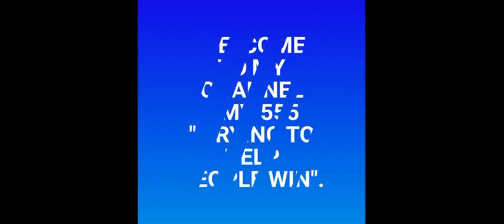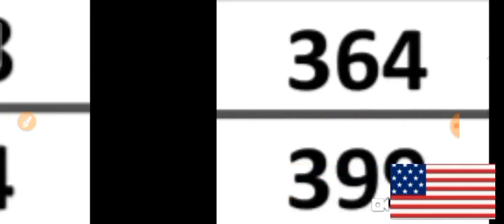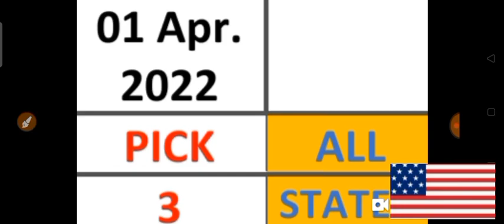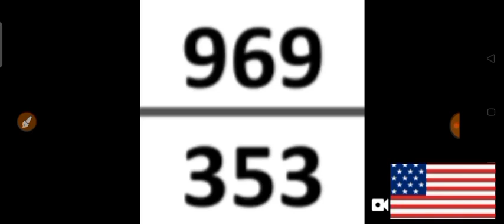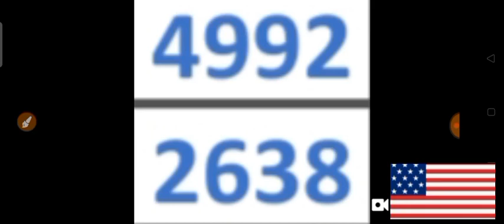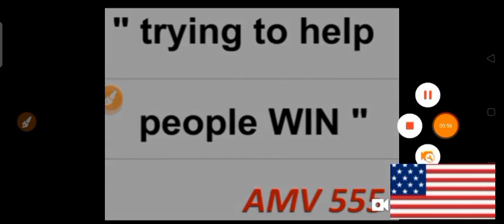PICK 3 & PICK 4 ALL STATES BEST LOTTERY NUMBERS for 01 Apr. 2022 just try | AMV 555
This are my Best bet for PICK 3 & PICK 4 All States Best LOTTERY NUMBERS for  01 Apr. 2022. Just try.
BET WISELY
Happy WINNING
Good luck